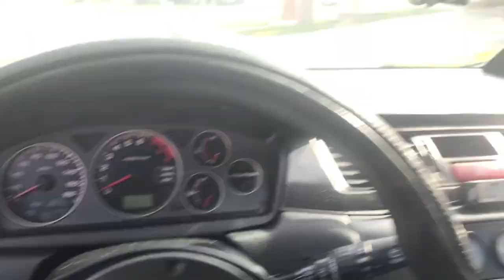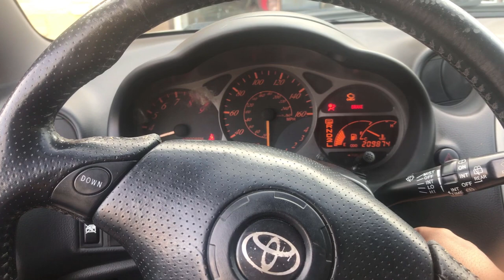Evo In The Snow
So my older brother invited me big bear and decideto take the Evo to see snow for the 1st time. On my way back I stop by markie marks pad to have him wash my car so I couldnt get any rust. I work on his girl celica to put her stock exhaust since CA laws are more enforced. She is used to have an invidia Exhaust